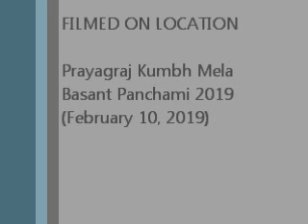Songs of the Sangam: Very Young Girls Rope-Walking (Basant Panchami 2019) Prayagraj, India कुम्भ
Two minute-long videos of different girls in different locations of the Kumbh Mela. On this day, I saw at least 3 girls doing this, and it appeared that tey were actively doing it all day (early am, afternoon, and evening, they were right there and walking across). Recorded by Michael T Balonek (Research Scholar at GBPSSI Allahabad) on 10 Feb 2019 (Basant Panchami)